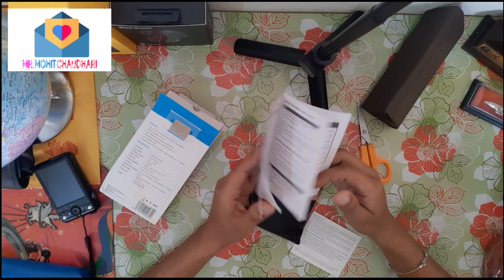BOYA BY-M1 Lavalier Microphone Unboxing | For Smartphones, DSLR ||Mr.Mohitchaudhari🔥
BOYA BY-M1 Lavalier Microphone Unboxing | For Smartphones DSLR || Tech Unboxing 🔥
Boya BYM1 Omnidirectional Lavalier Condenser Microphone with 20ft Audio… also

Hello dosto aaj ki is video pe main karne wala hun boya m1 mic ka review !!

by Appario Retail Private Ltd

Gud Morning Friends, Bado ko pairi pona or Choto ko heloooooo,
Hey friends, Mohit Chaudhari this side & thank alot for watching my videos. Please "LIKE" the video if you enjoyed watching or also "COMMENT" if you want to Suggest something or Appreciate.

Use Element for making Video:-
Mobile Camera-
Samsung M21
Camera-
SONY DSC-WX220 Point & Shoot Camera
Video Editing software-
Wondershare Latest Filmora 10 | Video Editing Software
Tripod-
Marklif Gorilla Tripod/Mini Tripod 13 inch with Remote for Mobile Phone with Holder for Mobile, Flexible Gorilla Stand for DSLR & Action Cameras Tripod Kit  (Black, White, Supports Up to 2000 g)
Microphone:-
Realme Bluetooth Selfie Stick:-